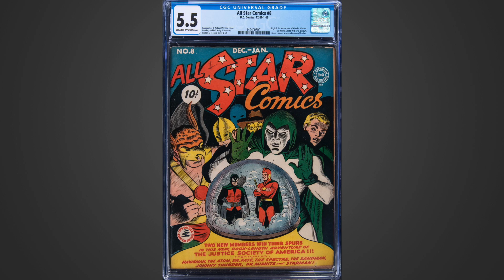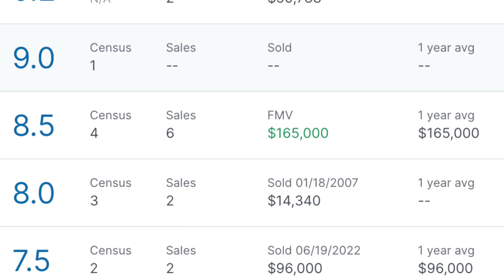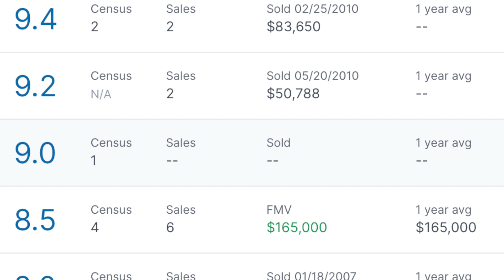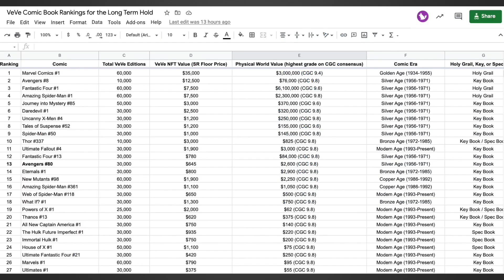HODL or Sell? - Sensation Comics #1 (FA Wonder Woman Cover, 2nd Appearance of Wonder Woman) on Palm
In this episode we will be discussing VeVe’s new comic book dropping Thursday, April 13th. Should you HODL or Sell? We will provide the facts to help you make the best decision for your collection.

VEVE: @comicsandcrypto
GEMS: e6085dd1-cc0e-45c7-b6c7-b02a566979bd
ETH: comicsandcrypto.eth
WAX: comicscrypto